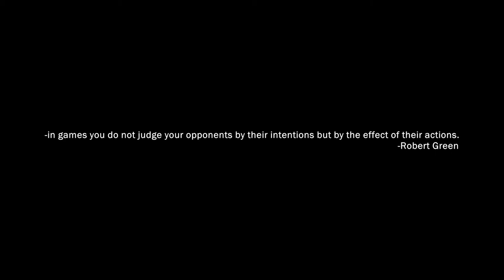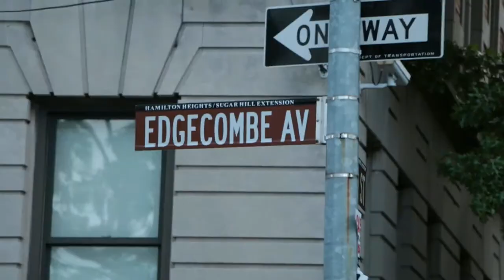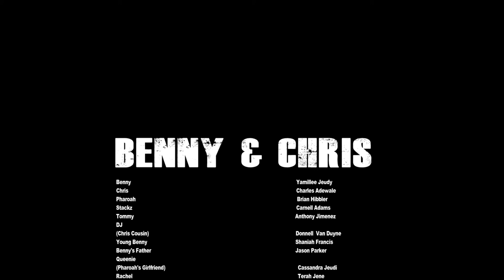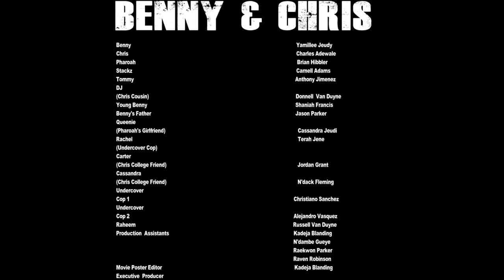Benny & Chris Official Movie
Benny & Chris
Written and Directed by Shanice 'Ms. Parker' Parker
Billz Productions

Benny and Chris is a crime drama short film about a young female by the name of Benny who follows the path of her drug dealer father. Only to face some of the same obstacles he faced before he was killed. The only difference between her and her father is that she has an infatuated partner in crime by the name of Chris who is willing to do anything to help her.

Filmed and Edited by Shanice "Ms. Parker" Parker

Production Assistants - Kadeja Blanding, N'dambe Gueye, Raekwon Parker, Raven Robinson

Actors/Actresses -  Yamillee Jeudy, Charles Adewale, Brian Hibbler, Donnell Van Duyne, Cassandra Jeudi, Carnell Adams, Alejandro Vasquez, Christiano Sanchez, Jordan Grant, N'dack Fleming, Brian Hibbler, Terah Jené, Shaniah Francis, Russell Van Duyne, Anthony Jimenez and Jason Parker.